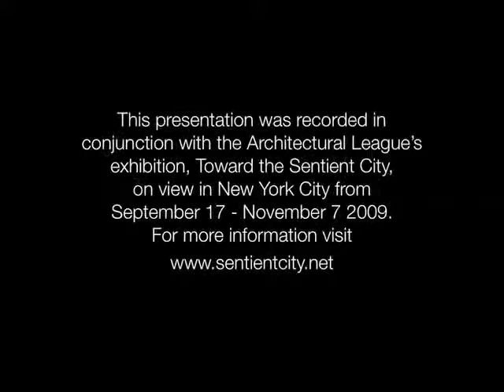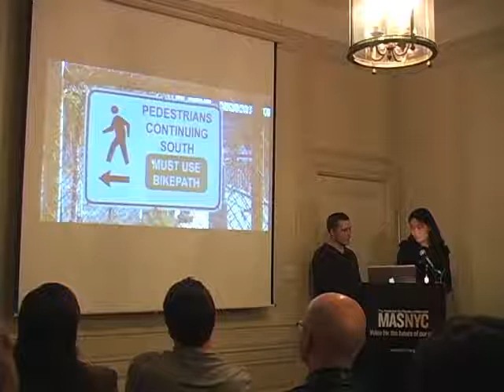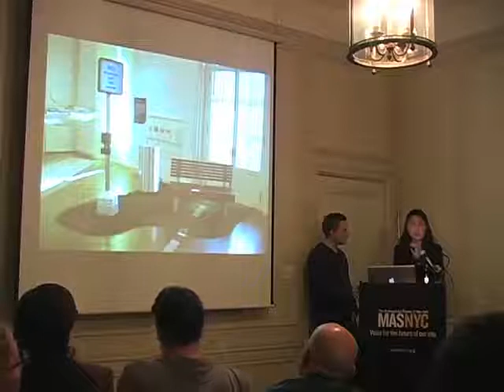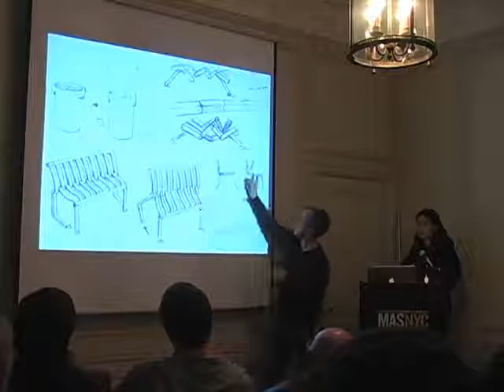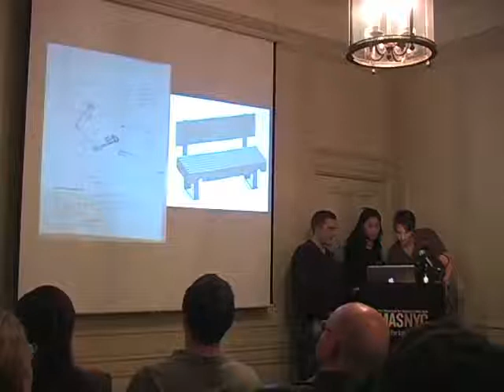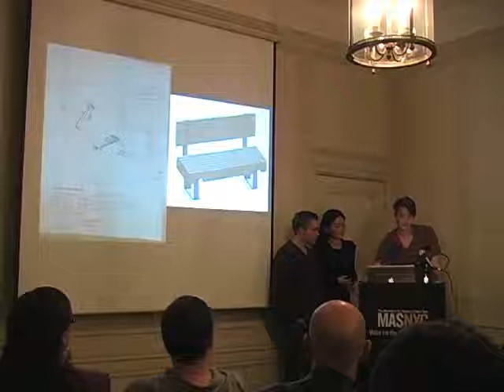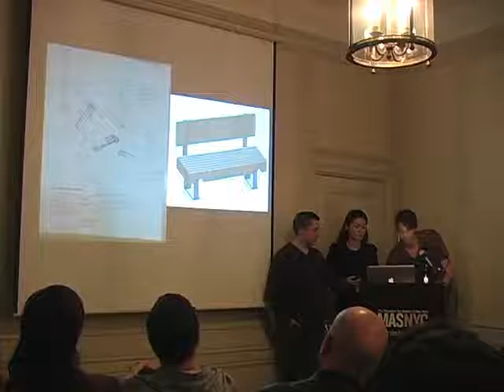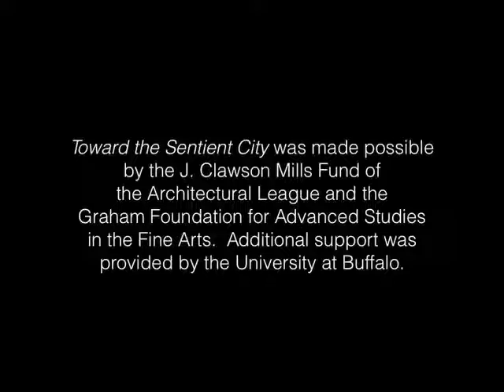JooYoun Paek and David Jimison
Joo Youn Paek, David Jimison, and Daniel Bauen
Introduction by Mark Shepard

Presented as part of the public program series organized in conjunction with the Architectural League’s fall 2009 exhibition Toward the Sentient City.

JooYoun Paek and David Jimison discuss building high tech robotic street furniture meant to fail every time. The talk focuses on their research into street furniture in New York City public parks, efforts to mimic the aesthetics of public design, and the potential for sentient objects in the everyday and mundane. “Too Smart City,” their project for the League’s exhibition Toward the Sentient City, posits a set of “intelligent” street furniture that behaves in unexpected ways.

BIOS
JooYoun Paek is an artist and interaction designer born in Seoul and based in New York. She has created interactive objects and installations that reflect on human behavior, technology, and social change. Her art has been displayed by the Museum of Modern Art New York, Postmasters Gallery, EYEBEAM, Museum of Science Boston, and Seoul Museum of Art.

David Jimison’s work examines and develops modes of cultural opposition within urban living, and their relation to technologies. He has been the recipient of grants from Nokia, MTV, Kodak, and most recently a fellowship from Eyebeam. He is currently finishing a Ph.D. in Digital Media at Georgia Tech.